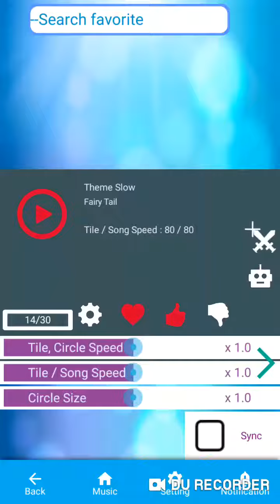Piano tile: Fairy tail ; Hiro Mashima